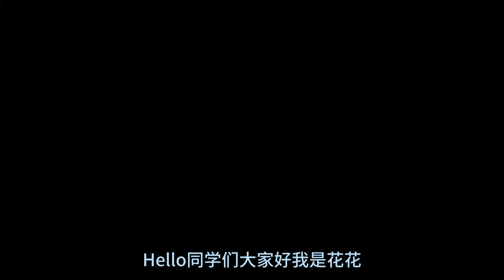三只圆球 / 希瓦卡马神庙攻略 | 塞尔达传说 - 王国之泪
* The Legend of Zelda: Tears of the Kingdom
* Switch OLED
* PS5 Digital Edition